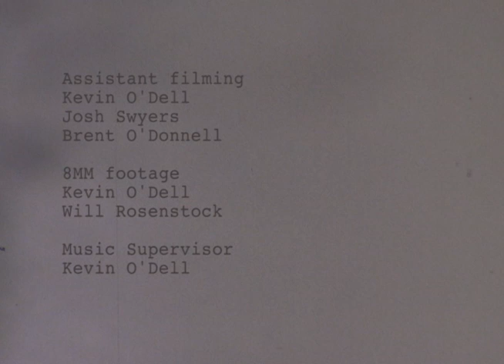Venue Skateboards Welcomes Jon Rowe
Video by Will Rosenstock